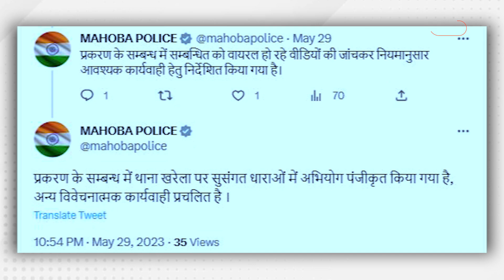Aaj Kya Hai Viral : पानी मेंं फंसे बुजुर्ग और बच्चों को समझाने के लिए पानी में ही उतर गए ASP साहब!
इटावा में मूसलाधार बारिश ने जनजीवन अस्त व्यस्त तो किया ही लेकिन जगह-जगह जलभराव भी हुआ लेकर सबसे बड़ा जलभराव थाना सिविल लाइन क्षेत्र के अंतर्गत मैनपुरी अंडरपास में पानी भरने से तालाब जैसी स्थिति बन गई और उसमें आगरा से आ रही ताज डिपो की रोडवेज बस डूब गई बस के अंदर पानी भर गया पानी में बस का अधिकांश हिस्सा डूबने से उसमें बैठी हुई सवारियों में अफरा-तफरी का माहौल पैदा हो गया बच्चे बुजुर्ग डर गए सभी स्थानीय लोगों ने पुलिस को सूचना की पुलिस के अपर पुलिस अधीक्षक ने पानी में घुसकर सवारियों को सांत्वना देकर रेस्क्यू करवाया सभी सवारियों को सुरक्षित बाहर निकाला गया और जेसीबी के सहयोग से रोडवेज बस को बाहर निकाल लिया। बस में बैठी हुई